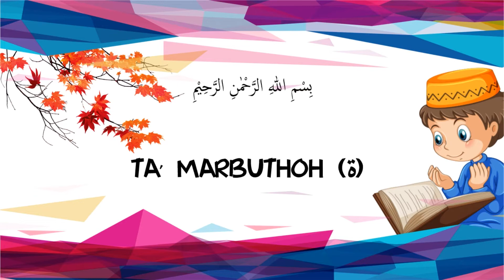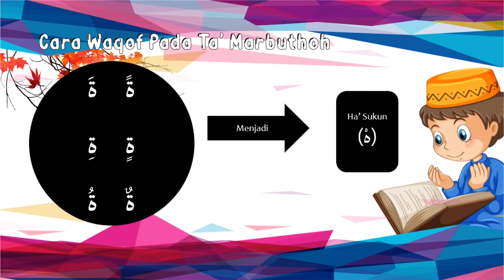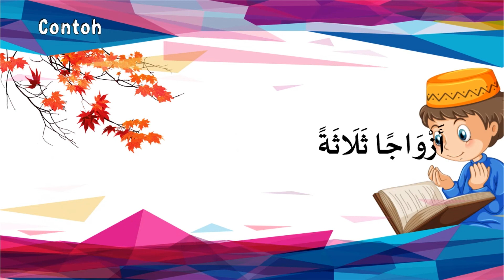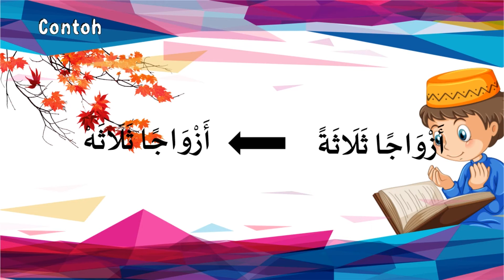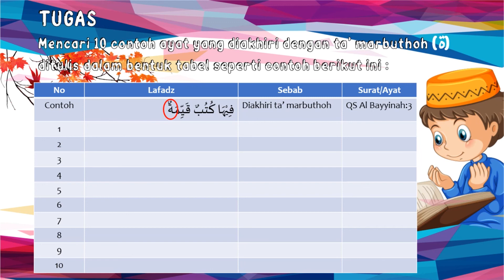Ta' Marbuthoh - Cara Waqof Pada Ta' Marbuthoh